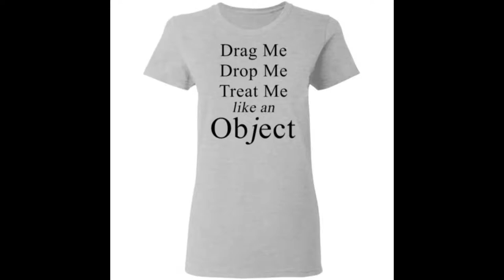Drag me drop me treat me like an object t-shirt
Come to Bucktee and own our Drag me drop me treat me like an object t-shirt, hoodie, ladies tee, sweater,….available.